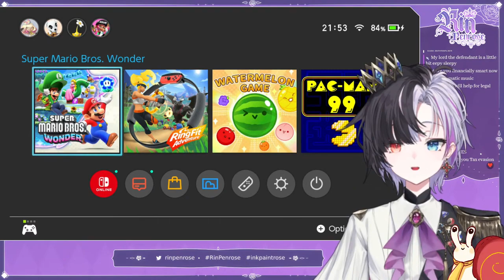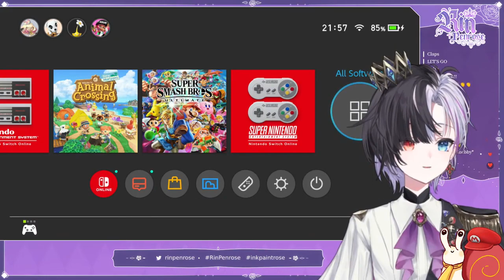Rin just wanted to play her video game early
But Graham the account said no

Closed captions available